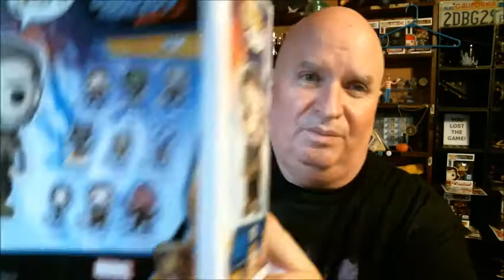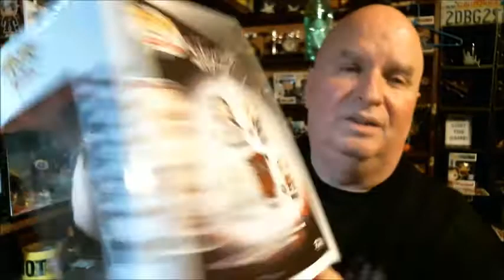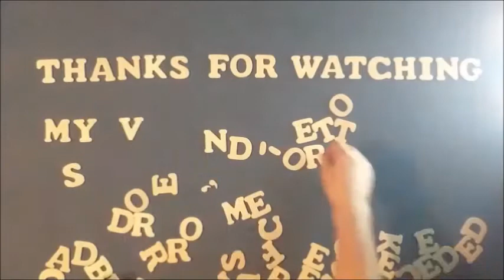Pop in a Box Unboxing for May 2017 Three Pops!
Click here [08:47] to skip to the wrap-up.

My eBay Store:

Other Funko Boxes…